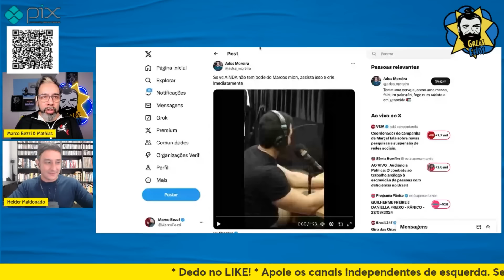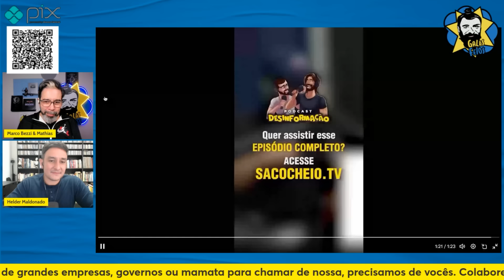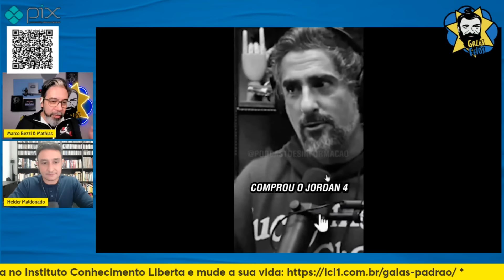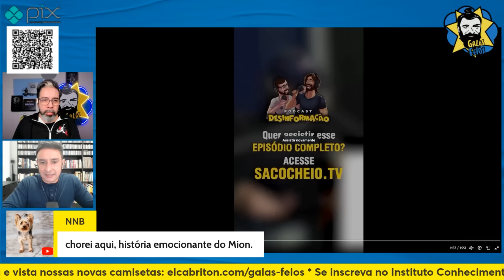MARCOS MION É DETONADO APÓS ENTREVISTA SOBRE SUA COLEÇÃO DE TÊNIS | Galãs Feios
No PodPah, Mion contou da adolescência de playba nos Estados Unidos e do momento em que passou as ser aceito na escola porque comprou um Jordan 4. Helder e Bezzi comentam.

Banco Itaú
Ag: 0188
CC: 17965-9
CNPJ: 15277493/0001-89